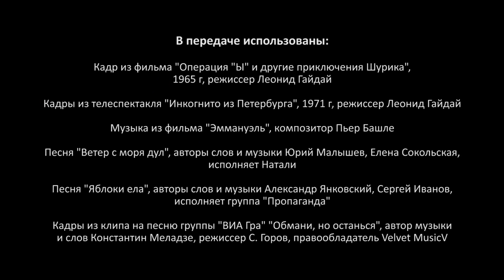Шалом, Россия и Украина против Лиги Чемпионов || Держитесь там || S02E35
English subtitles available || Есть английские субтитры

В этом выпуске "Держитесь там" выясняем, что делает российский флот у берегов Балтийского моря, зачем в Литву едет Моника Левински и как зарабатывают в Украине на футбольных болельщиках.